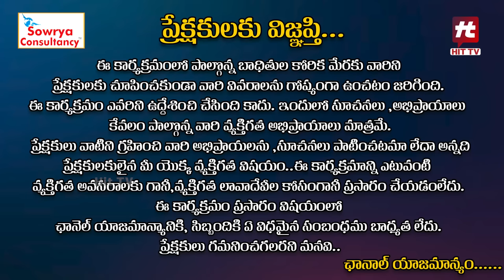Idi Katha Kadu Jeevitham Ep-51 | Dr.Kalyan Chakravarthy | Advocate Ramya | Sreevani@HitTVExclusive